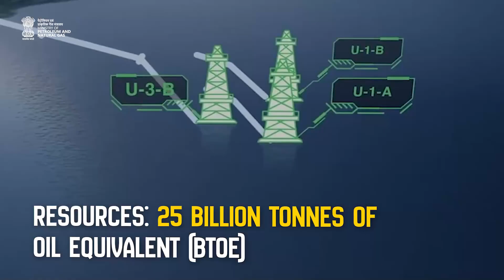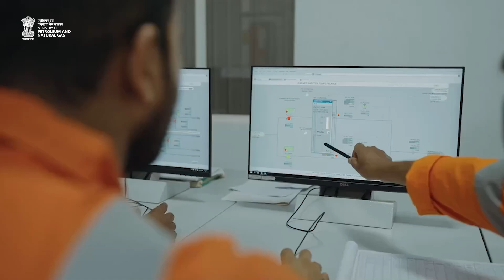Beneath India’s soil & seas lies 25 BTOE of energy resources!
Reforms and deepwater exploration will double reserves and triple production by 2047.
India’s energy future is being powered under PM Narendra Modi ji.